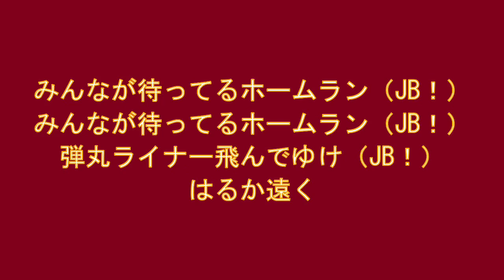楽天 ブラッシュ 応援歌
2020年 新応援歌